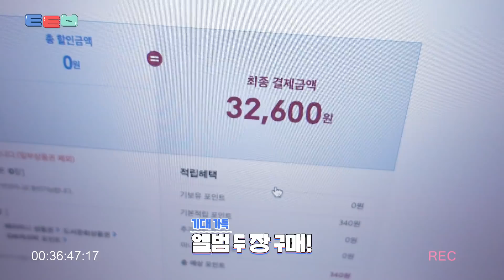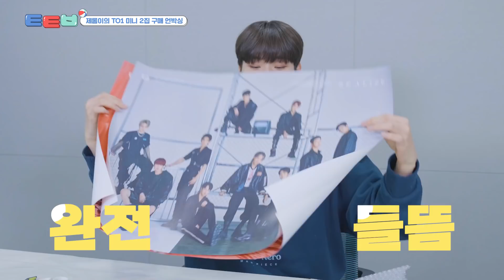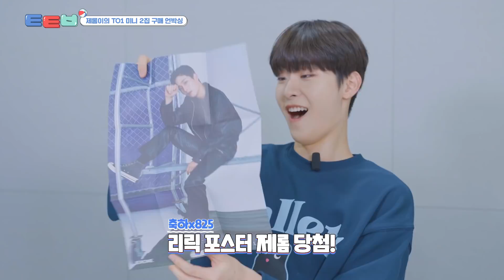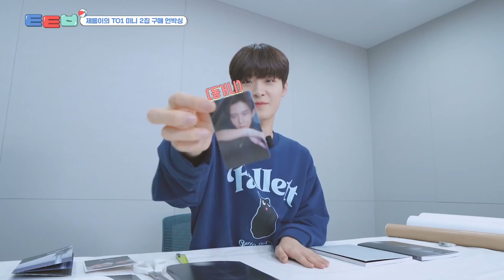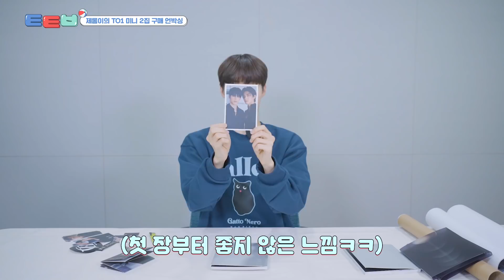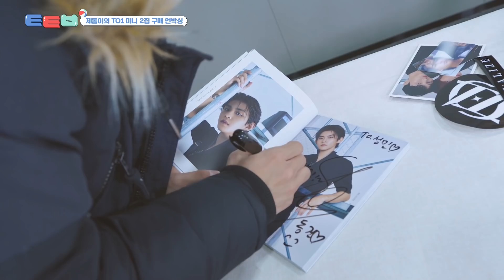[툔튜브] TO1 제롬이의 'RE:ALIZE' Album Unboxing | 티오원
[툔튜브] TO1 제롬이의 'RE:ALIZE' Album Unboxing

🚨 제롬 포카 구합니다 🤣
제롬이가 직접 구매한 TO1의 미니 2집 'RE:ALIZE' 앨범 언박싱!
과연 제롬이 포카가 나올지👀